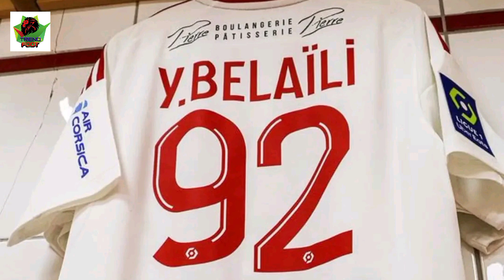ما فعله النجم الجزائري يوسف بلايلي للمغربي أشرف حكيمي لا يصدق😱بهدلوو أمام ميسي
يوسف بلايلي ضد باريس سان جيرمان,يوسف بلايلي باريس, يوسف بلايلي ضد باريس سان جيرمان, بلايلي ضد باريس سان جيرمان, بلايلي ضد باريس اليوم

https://